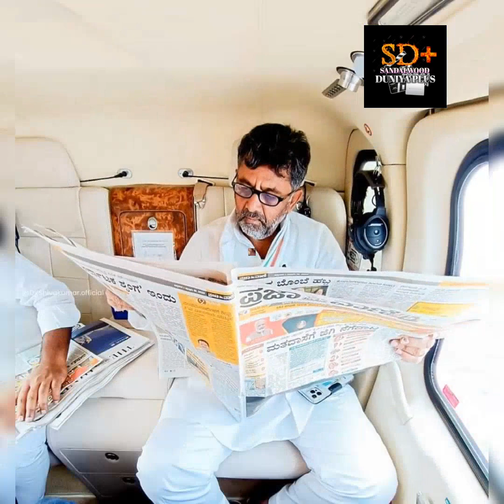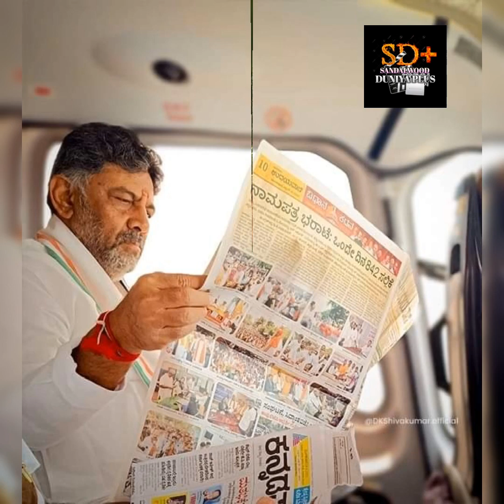Congress guarantees Chief Minister Siddaramaiah DCM D K Shivakumar ಪಂಚ ಗ್ಯಾರಂಟಿಗಳಿಗೆ ತಾತ್ವಿಕ ಒಪ್ಪಿಗೆ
Congress guarantees Chief Minister Siddaramaiah DCM D K Shivakumar ಪಂಚ ಗ್ಯಾರಂಟಿಗಳಿಗೆ ತಾತ್ವಿಕ ಒಪ್ಪಿಗೆ ಹಾಗಾದ್ರೆ  200 ಯೂನಿಟ್ ಕರೆಂಟ್ ಫ್ರೀ, ಯುವತಿಯರಿಗೆ  ತಿಂಗಳಿಗೆ 2000 !?!
Karnataka Election results |D K Shivakumar vs Siddaramaiah Karnataka Chief Minister |Congress Karnataka Chief ಮಿಂನ್ಸಿಟರ್
 ಸಿದ್ದರಾಮಯ್ಯ  ಕರ್ನಾಟಕ ವಿಧಾನಸಭೆ  ಚುನಾವಣೆ
Karnataka Elections result |Karnataka Elections result Congress |Karnataka Elections Congress BJP JDS Congress  ಕರ್ನಾಟಕ ರಾಜ್ಯ ಸರ್ಕಾರ ವಿಶೇಷ ಪ್ರಾಧಿಕಾರ
Karnataka Elections survey report |Karnataka Elections result |Karnataka Election exitpoll result  Karnataka State Legislative Assembly election ಶಾಸಕರು  224 MLAs  ಸಿದ್ದರಾಮಯ್ಯ ಡಿ ಕೆ ಶಿವಕುಮಾರ್  ನರೇಂದ್ರ ಮೋದಿ ಕಾಂಗ್ರೆಸ್ ಬಿಜೆಪಿ ಜೆಡಿಎಸ್
ಬೆಂಗಳೂರು   ರಾಹುಲ್ ಗಾಂಧಿ  ರಾಜಕೀಯ  ಮನಮೋಹನ್ ಸಿಂಗ್   ಬಿಜೆಪಿ  ಜೆಡಿಎಸ್

Karnataka Elections Vidhanasoudha 2023 survey |Karnataka Elections survey report |Karnataka Election   Siddaramaiah D K Shivakumar B S Yedurappa H D Kumaraswamy Narendra Modi
Karnataka Election results |D K Shivaku humar vs Siddaramaiah Karnataka Chief Minister |Congress
Karnataka Elections result |Karnataka Elections result Congress |Karnataka Elections Congress BJPJDS
Karnataka Elections survey report |Karnataka Elections result |Karnataka Election exitpoll result  ಕರ್ನಾಟಕ ಚುನಾವಣೆ ಫಲಿತಾಂಶ  ರಾಜ್ಯ  ದೇಶ ವಿದೇಶ ಸಮಸ್ತ ಸುದ್ದಿ ನಿಮ್ಮ ಯೂಟ್ಯೂಬ್ ಚಾನೆಲ್
Karnataka Elections Congress Vidhanasoudha 2023 survey |Karnataka Elections survey report | Karnataka Film Industry Exclusive news Youtube platform Worlds best social media Youtube digital Sandalwood Duniya plus ನಿಮ್ಮ ಯೌಟ್ಯೂಬ್ ಚಾನೆಲ್  Sandalwood akada  Sandalwood news Sandalwood Cinema